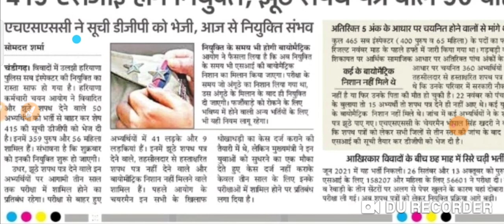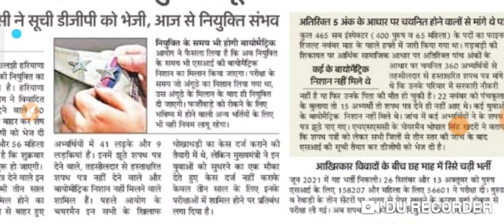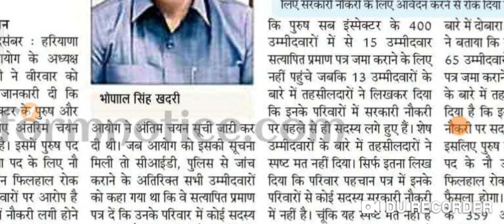Hssc SI Male / Female Bharti Joining Process आज से शुरू होगी ज्वाइनिंग प्रिक्रिया जानिए अपडेट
haryanapoliesubinsoector

2nd click here...

Cut-Off
2021 hssc Exams Expected Cut-Off
18-19 sep hssc Exam FEMALE constable

Cut-Off
2021 hssc Exams Expected Cut-Off
18-19 sep hssc Exam FEMALE constable

madhuban
madhuban karnal
syllabus
pass
question paper
bhare
haryana police constable syllabus
2020

madhuban
madhuban karnal
syllabus
pass
question paper
bhare
2020
haryana police constab